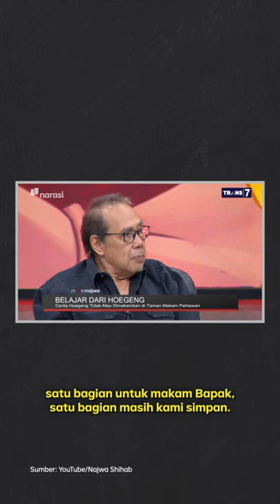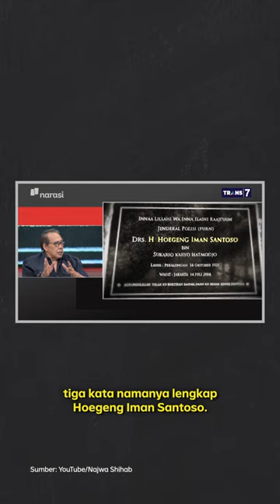Alasan Jenderal Hoegeng Tak Mau Dimakamkan di Makam Pahlawan | Narasi Newsroom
KENAPA HOEGENG TIDAK DIMAKAMKAN DI TAMAN MAKAM PAHLAWAN?
Aditya Soetanto, anak kedua Hoegeng mengungkap alasan Hoegeng tidak ingin dimakamkan di Taman Makam Pahlawan.⁣
"Kalau saya dimakamkan di makam pahlawan, ibumu nanti enggak bisa [dimakamkan] di sebelahku," cerita Aditya menirukan pesan Hoegeng.⁣
Di atas pusara batu yang sengaja dibiarkan berlumut sesuai pesan Hoegeng pula, nama lengkap "Hoegeng Iman Santoso" akhirnya ditulis lengkap.⁣
Alasannya, "Akan saya buktikan dulu sampai saya buktikan dulu sampai saya mati bahwa iman saya betul-betul sentosa. Baru saya pantas pakai tiga kata itu," papar Aditya.

Tonton kisah Hoegeng selengkapnya di Mata Najwa, "Belajar dari Hoegeng" di YouTuba Najwa Shihab atau laman

(Narasi)